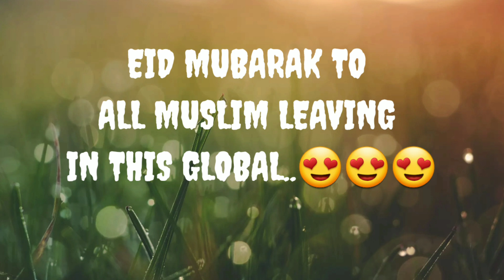Eid MUBARAK ❤️ Team balah official